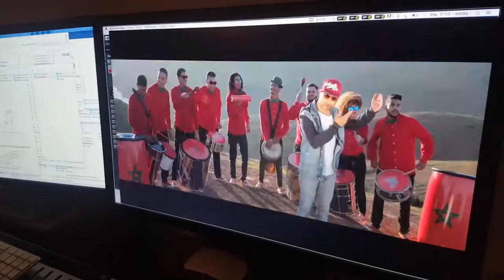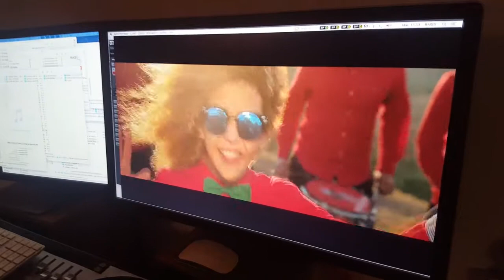Malick Diaw en collaboration avec Raiss Tijani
Malick Diaw artiste,chanteur,guitariste